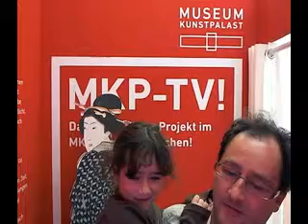Museum Kunstpalast TV! Besucherstimmen aus dem Museum Kunstpalast_86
Hören Sie live, was unsere Besucher zur Ausstellung WELTKLASSE. DIE DÜSSELDORFER MALERSCHULE 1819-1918 sagen! Besuchen auch Sie das Museum Kunstpalast und machen mit beim großen Museum Kunstpalast Videoprojekt!